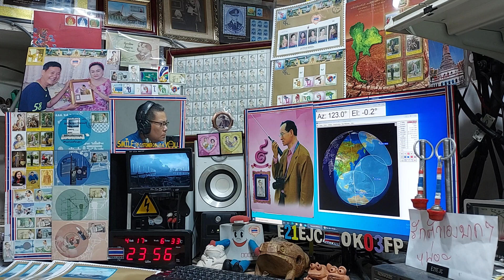Heard Beacon RS44 at my LOS time on Satellite DOSAAF-85 (RS-44) 17 APRIL 2021